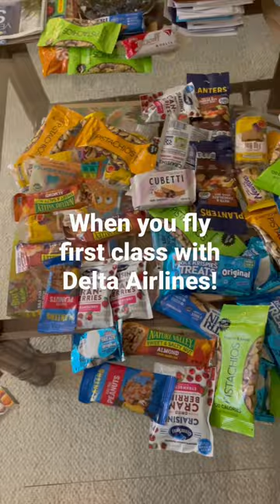Flying FIRST CLASS with Delta!